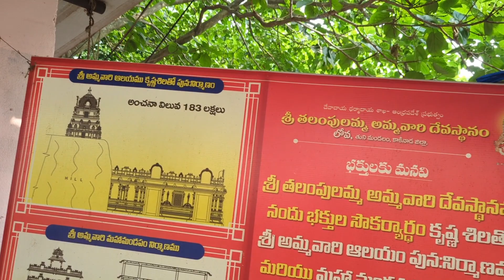తలంపులమ్మ తల్లి దగ్గరకు వెళితే తలుపులు మూసేశారు ...😥😥తుని తలుపులమ్మ తల్లి 🙏